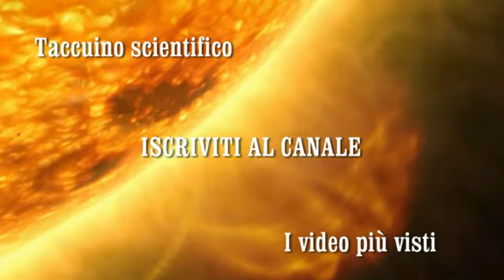MEGA FLARE SPAZZA VIA ATMOSFERA DI UN ESOPIANETA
L'atmosfera di un pianeta 'strappata via' dall'eruzione della sua stella: l'evento e' stato ripreso in diretta dagli 'occhi' di due osservatori spaziali, i telescopi Hubble e Spitzer. L'ondata di radiazioni che ha portato via parte dell'atmosfera all'esopianeta HD 189733b, distante 63 anni luce dalla Terra, e' stata osservata da un gruppo di ricercatori internazionali guidato dai francesi del Centro Nazionale per la Ricerca Scientifica e descritta sulle pagine di Astronomy and Astrophysics.